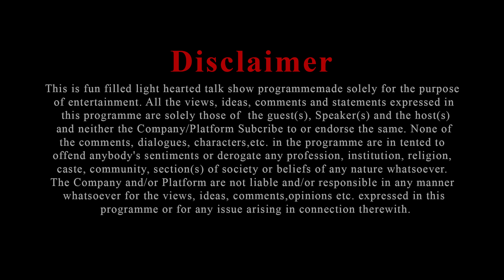GUSTO WITH GD, SEASON 1, FT RJ KUNAL & SIMRAN AHUJA WITH GD SINGH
What really happens on the set when two anxious speakers get together on a show? The answer to that is in the show itself. Two different personalities caring the same professional skills and are together talking about their life journey with an incredible host who dunes many hats for his very being. Simran Ahuja, one of the guests who is a fabulous emcee, actress and a model whom you must see on the red carpets of our big Bollywood award functions. She is one of those energetic souls who is always active and is ready to take up whatever comes her way. You’ll also get to know about her Gujarati connection during the show. Further, RJ Kunal is a prime-time jockey with Radio Mirchi 98.3 FM, Ahmedabad and is popularly known as ‘Murga Don’ for his on-air property alongside his outstanding mimic skills. RJ Kunal has an active interest in acting and has done a regional movie as well. Get ready to know about the unknown facts as they spill bins during the show.

Conceptualised, Host, and Directed By:
GD Singh

Producer:
Neetu Singh
(Unified Brainz Virtuoso Ltd.)

Creative Producer:
Prashant Gupta

Executive Producer:
Ronak Goswami (Rony)

Creative Director:
Veeral Hanj

DOP:
Ghanshyam Virda

Camera Man:
Bhargavsinh Parmar
Mrugank Bhure
Hardik Patel

Post Production:
Nomen Pictures Pvt. Ltd.

Post Production Supervisor:
Sai Kapadia

Editors:
Haresh Rajgor
Kathan Jignesh Shah
Dishit Mistry
Meet Shah (MS)

Licenced Music By:
Paul- Sound
PIANODAYs

Sound & Lights By:
Dinsha

Script & Dialogues:
Veeral Hanj

Artist Coordination:
Sindhoora Rajeev
Quresh Songerwala
Mandeep Singh Chhatwal

Hospitality & PR:
Murali Pai
Sindhoora Rajeev

Zarir Shroff
Alok Mathur
Vivek Panwar
Karan Rajput
Vicky Pamnani
Pooja Rathod

Hair & Makeup:
Ketan Bajaniya
Sheetal Makawana

Still Photography:
Bhargav Valera

Set Location:
Passion Vista Studio, Ahmedabad

Other Location Courtesy:
Radisson Blu, Ahmedabad
Dhal ni Pol, Ahmedabad

On set Support Staff:
Dhruv Goswami
Honey Sharma
Nagin Solanki

Spot Boy:
Yogesh Vagehla

Tourism Partner:
Gujarat Tourism

Gift Hamper Partner:
Suruchi's Synergy, and EMM (E Mega Mart)